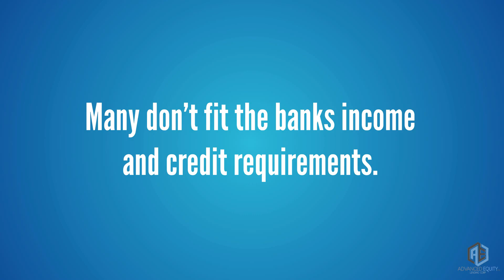Purchase with iDream Lending Program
Mark Fidgett is the driver behind Advanced Equity Lending and the iDream Equity Solution.
Vancouver Mortgage Broker